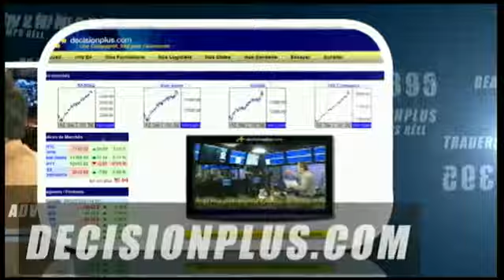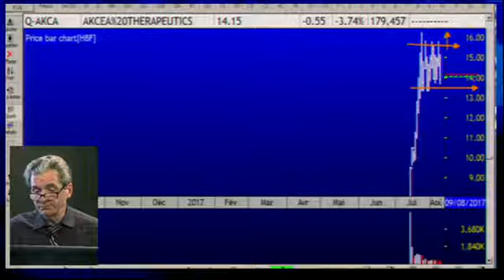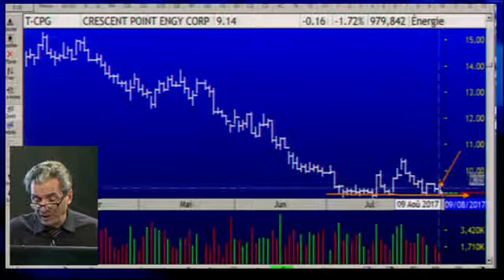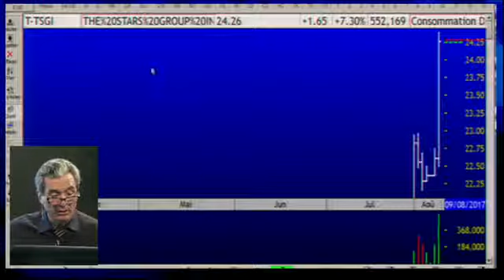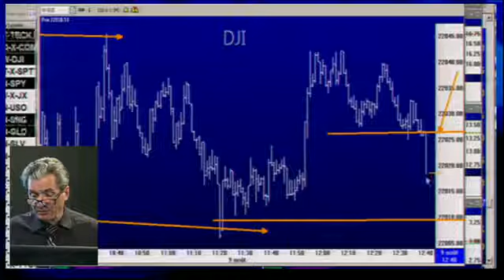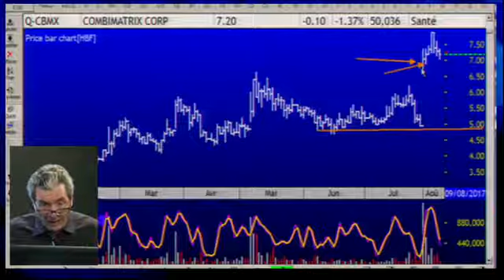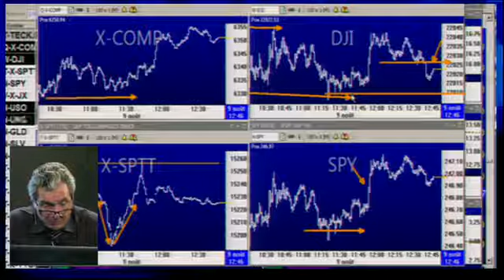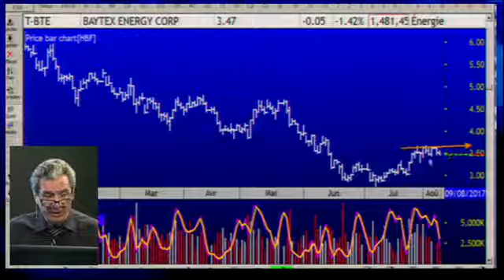The swing trading show